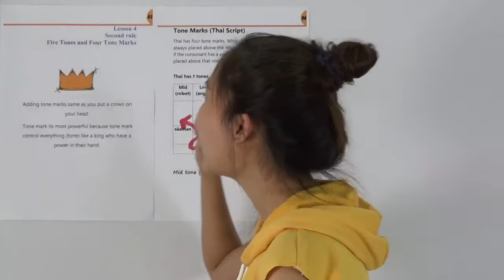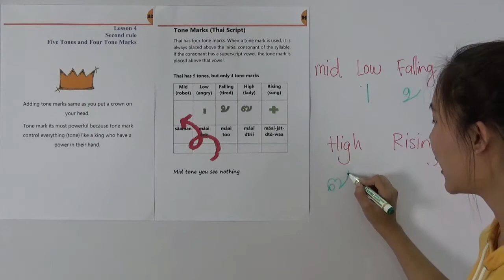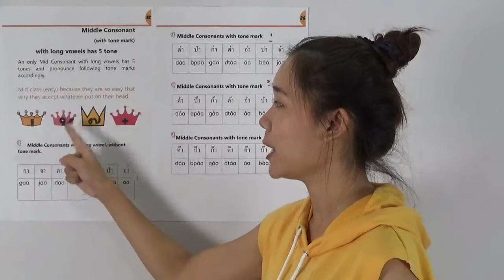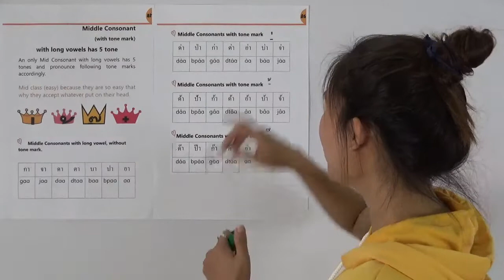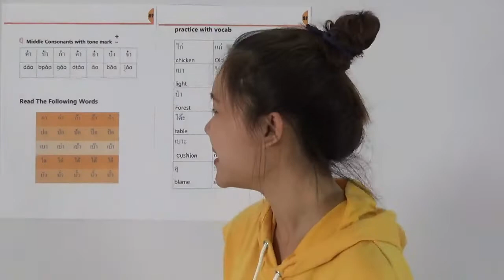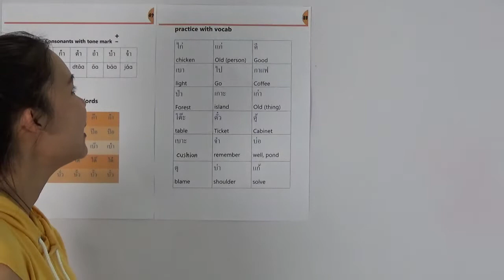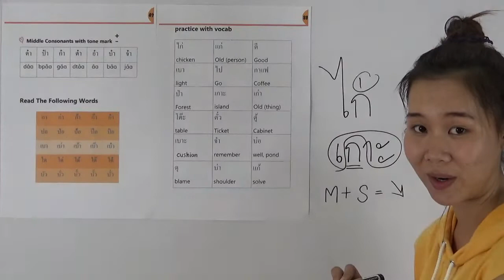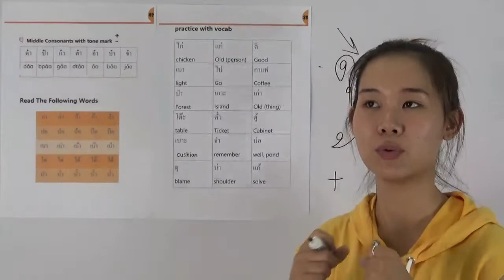EP16 Lesson 4 "Tone mark" Page 82-88 "My Thai Book 2 (Read Thai Basic)"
"My Thai Book 2 (Read Thai Basic)"  Now on sale at Amazon!!

You can purchase either e-book or paper book in Amazon site and hope you enjoy free lessons on YouTube together with the book.

This is a Thai language textbook designed for beginners. It is the second book in the "My Thai Book" series. With this video lessons, you can learn how to read Thai easily with step-by-step instructions while having fun. You will be able to read Thai by completing this book along with its video lessons.

After completing this book, you will know the basic readings of the Thai language, and your stay in Thailand could be more enjoyable!